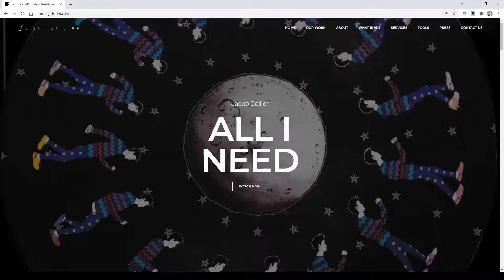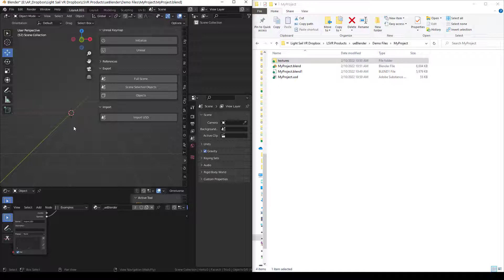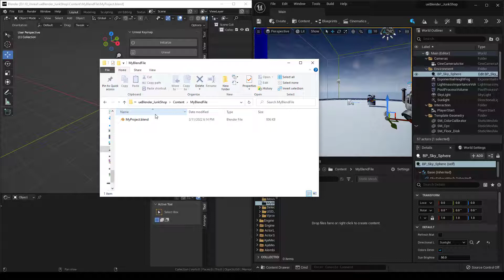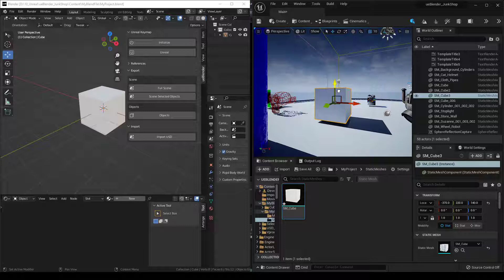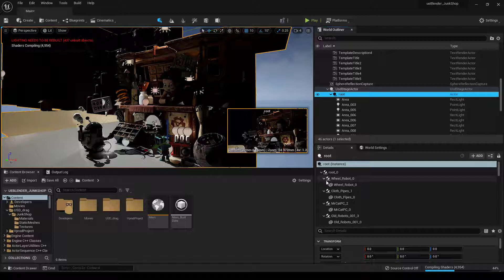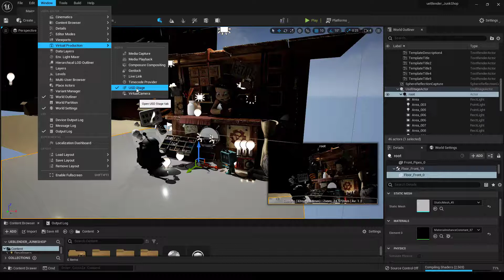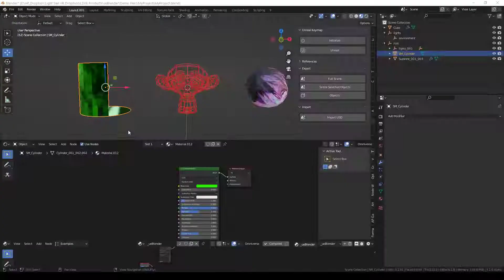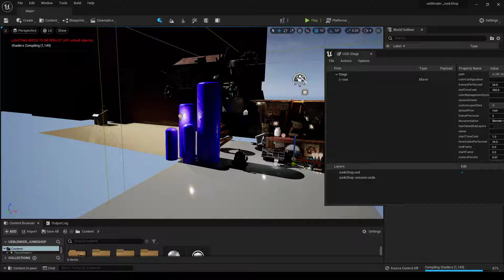ueBlender // How to Use ueBlender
Get ueBlender today!

ueBlender is the ultimate pipeline tool for Blender to Unreal.

It uses USD as the format and adds quick export functions to keep you focusing on your art.

ueBlender comes packed with ueShorcuts, an advanced keymap for Blender that mimics Unreal’s navigation and keyboard shortcuts. Some of these include WASD navigation, Right Mouse drag in node editors, f11 to maximize the viewport, and more.

It also includes Epic Games' “Send to Unreal” addon for FBX pipeline needs.

00:00 - Introduction
00:20 - Overview
00:55 - Setting up Unreal
01:26 - Exporting Options
02:18 - Assign custom shortcuts like ctrl S
03:11 - Save .blend file in UE project file for auto re-import
04:24 - Update materials
05:30 - Using USD Stage in Unreal
06:57 - Material Instances automatically set up
07:29 - Updating your USD Scene from Blender
09:02 - Drag and Drop
09:16 - Edit meshes in Blender
09:46 - Export all objects individually
10:43 - Geometry Nodes
10:55 - Outro

OUR LINKS